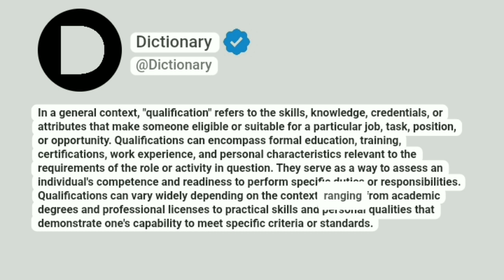Qualification Meaning In English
In a general context, "qualification" refers to the skills, knowledge, credentials, or attributes that make someone eligible or suitable for a particular job, task, position, or opportunity. Qualifications can encompass formal education, training, certifications, work experience, and personal characteristics relevant to the requirements of the role or activity in question. They serve as a way to assess an individual's competence and readiness to perform specific duties or responsibilities. Qualifications can vary widely depending on the context, ranging from academic degrees and professional licenses to practical skills and personal qualities that demonstrate one's capability to meet specific criteria or standards.